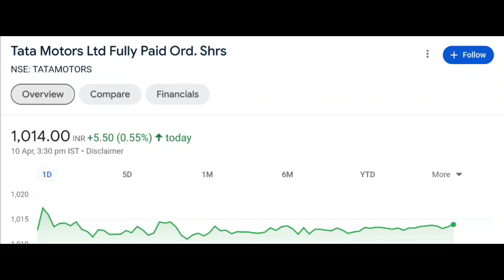Tata Motors share latest news | TATA Motors share price